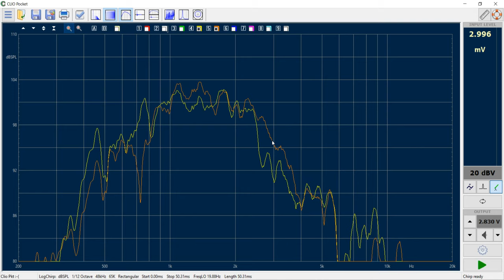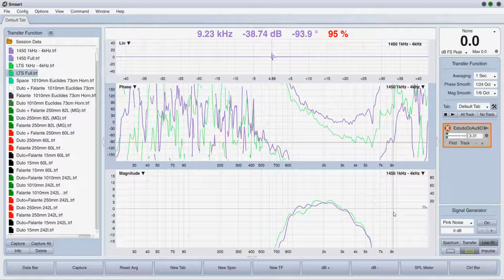Corneta QUADRADA ou REDONDA?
Contato do Lorin da LTS: (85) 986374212